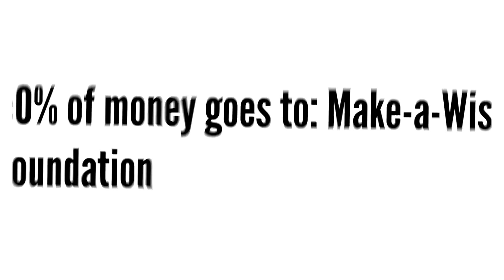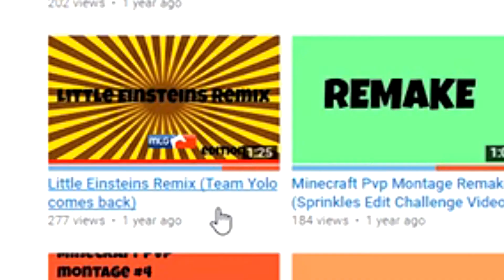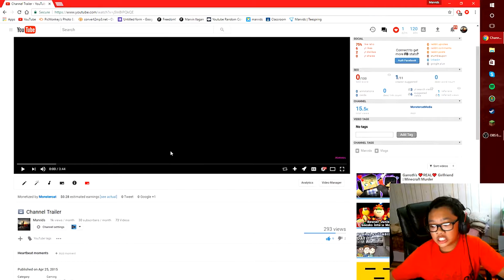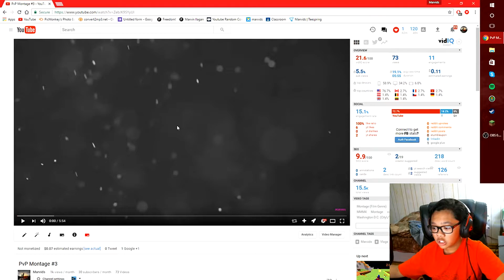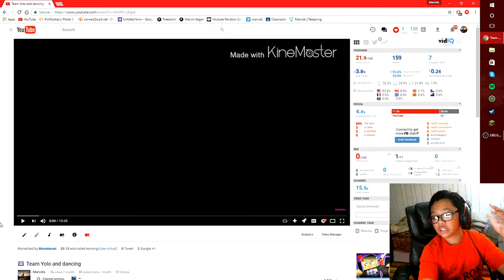Reacting to my old CRINGEY videos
-=Peace out=-